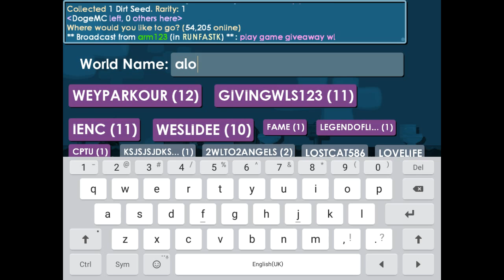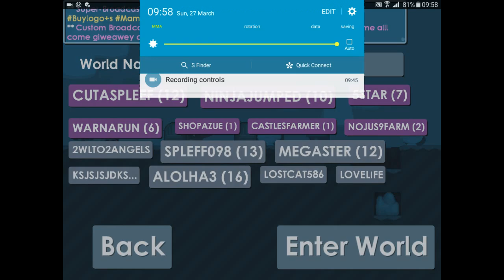2wls to 2 angels[ep2]